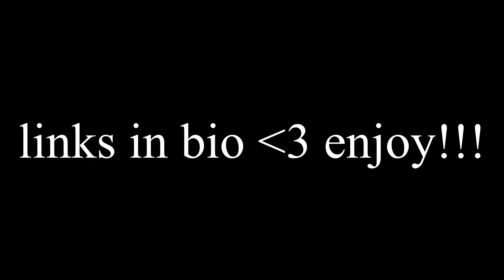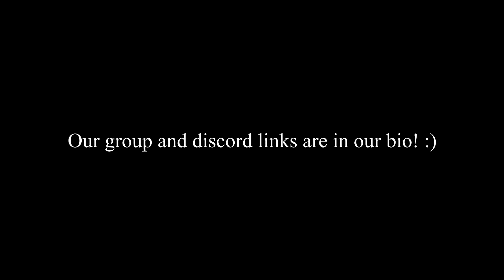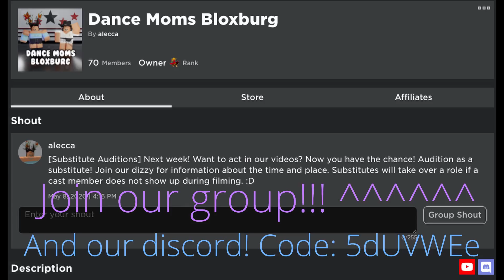Roblox dance moms S1, E3 - "Cheerleader Blues"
✧ My clothing group ➩ (𝐈 𝐩𝐢𝐜𝐤 𝐭𝐡𝐫𝐞𝐞 𝐫𝐚𝐧𝐝𝐨𝐦 𝐩𝐞𝐨𝐩𝐥𝐞 𝐰𝐡𝐨 𝐛𝐮𝐲 𝐦𝐲 𝐜𝐥𝐨𝐭𝐡𝐞𝐬 𝐭𝐨 𝐛𝐞 𝐬𝐡𝐨𝐮𝐭𝐞𝐝 𝐨𝐮𝐭 𝐰𝐞𝐞𝐤𝐥𝐲! 𝐈𝐟 𝐲𝐨𝐮 𝐛𝐮𝐲 𝐭𝐡𝐞 𝐆𝐞𝐧𝐞𝐫𝐨𝐮𝐬, 𝐇𝐮𝐠𝐞, 𝐨𝐫 𝐌𝐞𝐠𝐚 𝐝𝐨𝐧𝐚𝐭𝐢𝐨𝐧 𝐲𝐨𝐮 𝐚𝐥𝐬𝐨 𝐠𝐞𝐭 𝐬𝐡𝐨𝐮𝐭𝐞𝐝 𝐨𝐮𝐭!)
✧ Discord tag ➩ sophia; # 6667

☆• ⋆⋅Ƹ̵̡Ӝ̵̨̄Ʒ✧♛✧Ƹ̵̡Ӝ̵̨̄Ʒ⋅⋆ •☆
𝐒𝐮𝐦𝐦𝐚𝐫𝐲 𝐨𝐟 𝐭𝐡𝐢𝐬 𝐯𝐢𝐝𝐞𝐨: Brooke, Kelly's daughter hurts her hip and fights through the pain in practice, dancing, etc. Vivi also does a solo and changes Abby's choreography and Cathy would NOT ride the bus. She road alone in her car with Vivi to the competition at New Jersey. The group dance this week was an acrobatic routine called ups and downs and Brooke was the star of it.
☆• ⋆⋅Ƹ̵̡Ӝ̵̨̄Ʒ✧♛✧Ƹ̵̡Ӝ̵̨̄Ʒ⋅⋆ •☆

𝐧𝐨𝐭𝐞:
If there's any problem I will remove/private the video. Please do not strike me, thank you! ꒰♡꒱

𝐜𝐫𝐞𝐝𝐢𝐭𝐬 ꒰♡꒱
Music and audio used in this video:
go check them out! They provide all of our audio!!! ^^^ Please don't copyright we aren't claiming this as our audio A&E! Thank you!